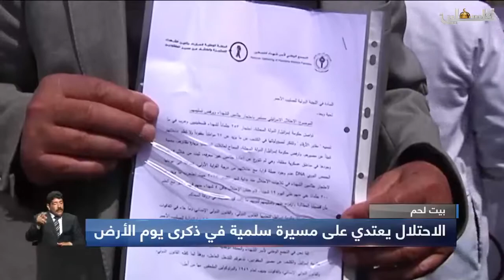بيت لحم الاحتلال يعتدي على مسيرة سلمية في ذكرى يوم الأرض تقرير: هاني فنون